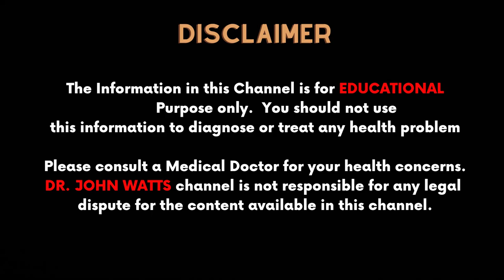AskDrJohnWatts | PRP RESULTS ఎప్పుడు చూడొచ్చు ? | Hair Specialist Explains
Different questions related to baldness, hair grafts, hair loss and hair transplant procedures are being raised by patients now and then including the followers of Dr John Watts, who keep flooding his series of hugely popular educational videos on his popular YouTube channel with queries related to different hair issues.

PRP patients have too many queries related to this subject that prompted Hyderabad's noted dermatologist & trichologist and one of the Best Hair Transplant Surgeons in Hyderabad Dr John Watts to answer select shortlisted questions of viewers related to Platelets Rich Plasma (PRP) procedures busting various myths associated with it. He has performed over 2000+ hair transplant surgeries successfully.

FAQ 1: How many PRP sessions are needed for optimal hair growth results? Please explain.

This is a commonly asked question related to the PRP procedure. While answering this question, Dr John Watts said that ideally to get results with the PRP procedure one needs to undergo at least 6-8 sessions.

However, one should not expect optimal hair growth results with PRP as the procedure is useful for those facing normal hair fall, normal hair thinning and low growth issues.

“We usually wait and monitor for 2-4 months to see the growth after 6-8 sessions of PRP. If there are no significant results, we recommend a booster PRP session after 4-6 months. During this time, one may need to continue the hair medication,” informed Dr John Watts.

FAQ 2: Is the PRP procedure useful for both males and females? Please explain.
This is another commonly asked FAQ about the PRP procedure. While responding to this query, Dr John Watts said that the PRP procedure is useful for both males and females dealing with normal hair loss, hair thinning and low hair growth problems.

“In such conditions, the results are equal for both males and females if PRP sessions are undertaken,” informed Dr John Watts.

However, he pointed out that PRP sessions are no answer for baldness problems as they won’t be effective in such a situation.

FAQ 3: How long one needs to wait to get hair growth results from the PRP procedure? Please explain.
This is another commonly asked FAQ about PRP. While answering this query, Dr John Watts said that one may see results from the third PRP session onwards.

“Usually, there is a 20-day gap between the first and second session. It means one has to wait at least one-and-a-half month to two months to notice visible results in the form of baby hair growth,” said Dr John.

KUKATPALLY
3rd Floor no.1, Above Aishwarya fertility ,
Hyderabad-500072.